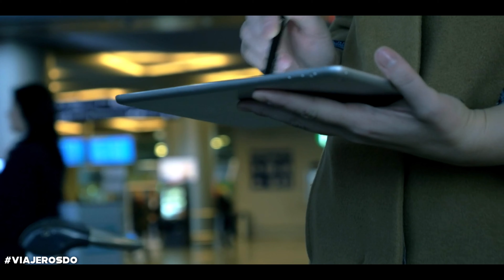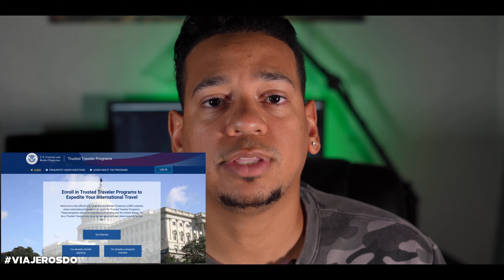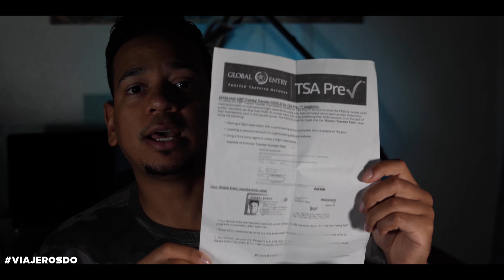GLOBAL ENTRY vale la PENA? DESCUBRE como aplicar y COMO FUNCIONA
En el año 2006 precisamente el 8 de Junio el CBP saco un programa para viajeros frecuentes con el fin de agilizar las largas filas que se forman en los puntos de seguridad de los aeropuertos estadounidenses.

hoy en dia muchas personas no lo conocen, aqui en este canal te decimos cual es, como se aplica y sus requisitos para aplicar.

Global Entry es un programa de la Oficina de Aduanas y Protección Fronteriza de los Estados Unidos (CBP, por sus siglas en inglés) que facilita y agiliza la entrada de viajeros preaprobados a los Estados Unidos. Este programa está diseñado para viajeros internacionales que deseen ingresar a los Estados Unidos de manera más eficiente y con menos demoras en los controles fronterizos y de inmigración.

Para participar en el programa Global Entry, los viajeros deben someterse a un proceso de solicitud, que incluye proporcionar información personal, someterse a una verificación de antecedentes y asistir a una entrevista en persona en un centro de inscripción de Global Entry. Una vez aprobados, los miembros de Global Entry pueden utilizar quioscos automáticos en los aeropuertos y puertos de entrada participantes para acelerar el proceso de inmigración y aduanas. En lugar de hacer largas filas y llenar formularios de entrada, los miembros de Global Entry pueden escanear su pasaporte y proporcionar sus datos biométricos (como las huellas dactilares) en un quiosco para completar el proceso de entrada de manera más rápida.

Global Entry no solo beneficia a los viajeros estadounidenses sino también a ciudadanos de otros países que cumplen con los requisitos de elegibilidad. Este programa es parte del enfoque de CBP en la seguridad fronteriza y la facilitación del comercio y el turismo internacional al agilizar el proceso de entrada para viajeros de bajo riesgo.

00:00 Introduction
00:46 Explicacion
02:46 Elegibilidad
04:26 Requisitos.
05:59 Costo $
09:06 Cuanto dura el proceso
10:40 La Entrevista
14:50 Conclusion.